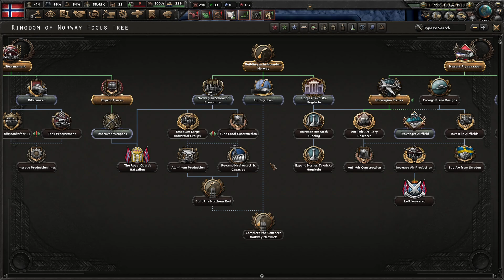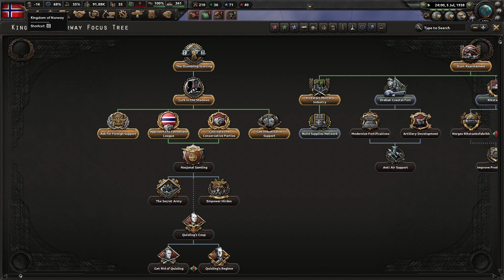Installing Fascism into the Norwegian Government (Pt2)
Now that the Norwegian economy and military have been rejuvenated, it is time for the fascist powers to take hold within our nation. With a quick fascist coup, it is time to make the Nordesvelt a nation feared by many.